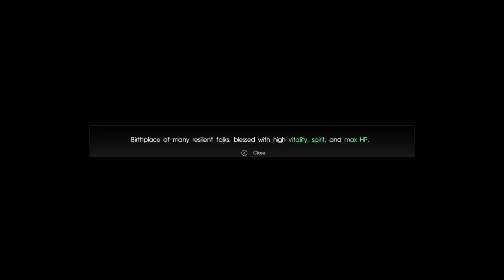FINAL FANTASY XV MULTIPLAYER: COMRADES